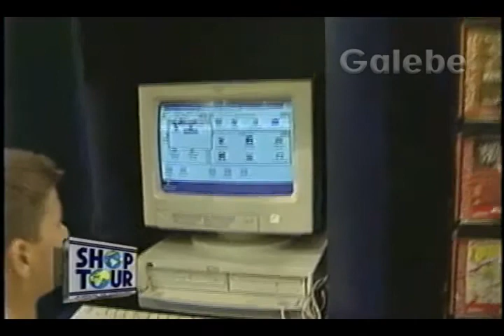DB BRINQUEDOS CLÁUDIA TENÓRIO GALEBE 08 12 1995 7